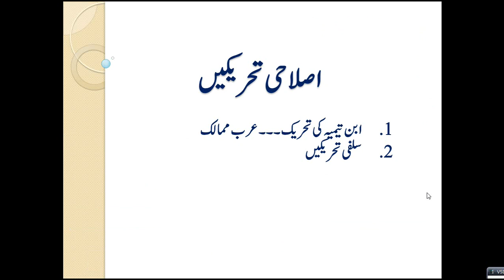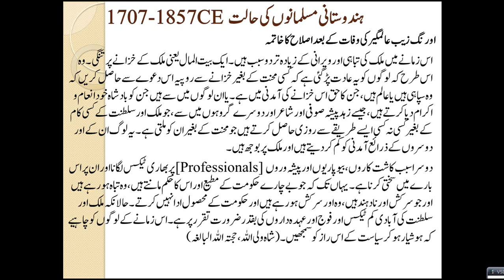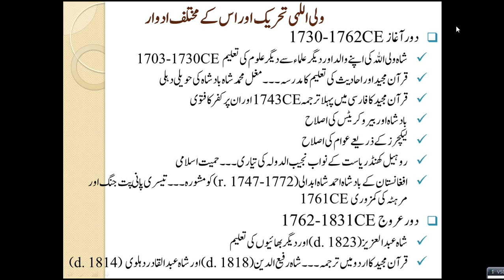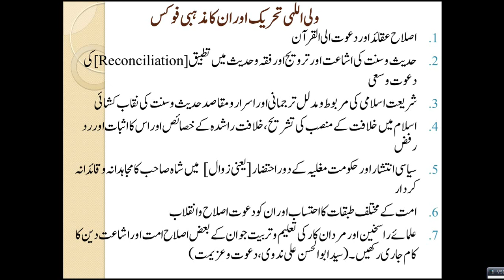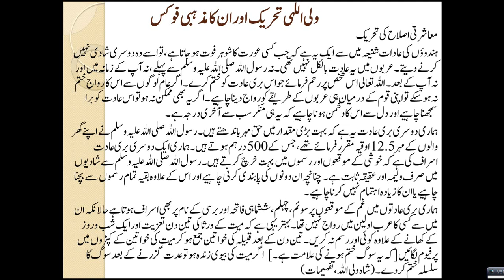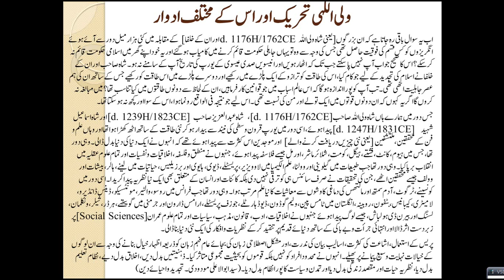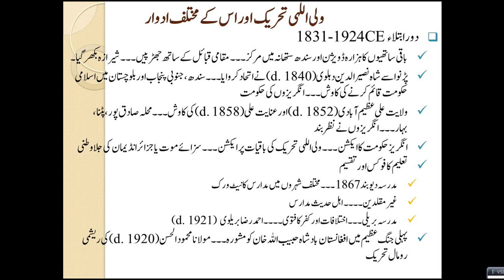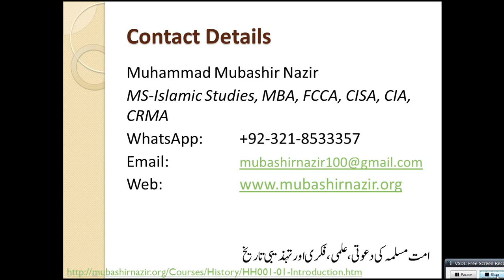Islamic Studies Program HS70-Reform Movements Shah Waliullah Movements 1730-1947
Next Lecture: Modern History - HS71-Overall Review of Modern Life, Political History & Start of Muslim Countries 1945-Today